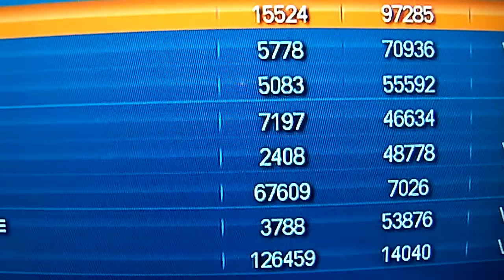Get Owned vs QualityvsQuantity 4v4 starlabs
Good Game QualityvsQuantity aka QvQ...I dont like a few of ur members because they talk trash on my league for no reason! But here u have it y'all got beasted in 4v4 starlabs xD